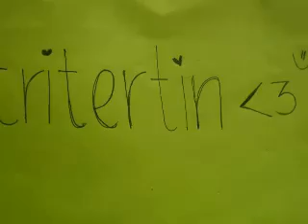III-Estrada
Dami kasing arte ni Taglebog e. Kaya binago ko, wala ng mga pangalan yan. Ang hirap kasi e. :3 Wag ng mag-inarte kayo na nga tong ginawan, dami pang satsat. -_-